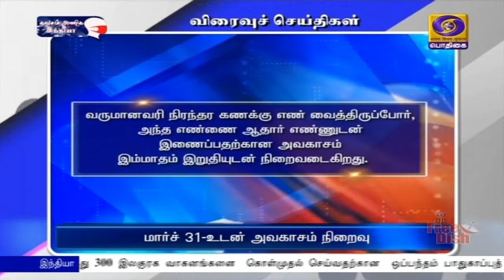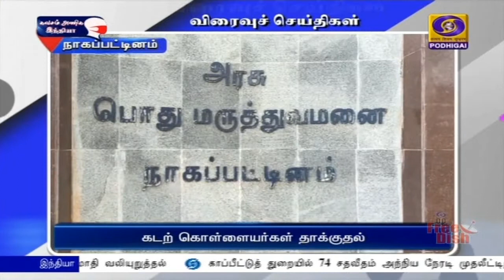பொதிகைபிற்பகல் 2.00 மணி விரைவுச் செய்திகள் [23.03.2021]PodhigaiTamilNews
1)   வருமானவரி நிரந்தர கணக்கு எண் வைத்திருப்போர், அந்த எண்ணை ஆதார் எண்ணுடன் இணைப்பதற்கான அவகாசம் இம்மாதம் இறுதியுடன் நிறைவடைகிறது.     இந்த இரண்டு  எண்களையும் இணைப்பதற்காக காலக்கெடு கடந்த ஆண்டு ஜூன் 30-ம் தேதியாக நிர்ணயிக்கப்பட்ட நிலையில், கொரோனா தொற்று பரவல் காரணமாக படிப்படியாக நீட்டிக்கப்பட்டு வந்தது, அதன்படி தற்போது இந்த எண்ணை இணைப்பதற்கான அவகாசம் இம்மாதம் 31-ம் தேதியுடன் முடிவடைகிறது.  அதன்பிறகு, இந்த அவகாசம் நீட்டிக்கப்பட மாட்டாது என்றும்,  இணைக்காதவர்களின் பான் அட்டை ஏப்ரல் ஒன்றாம் தேதிமுதல் செயலிழப்பு செய்யப்படும் என்றும் தெரிவிக்கப்பட்டுள்ளது.  அத்துடன் வருமானவரி சட்டத்தின்கீழ் பத்தாயிரம் ரூபாய் அபராதம் விதிக்கப்படும் எனவும் தெரிவிக்கப்பட்டுள்ளது. வங்கிகளில் 50 ஆயிரம் ரூபாய்க்கு மேல் பணபரிவர்த்தனை மேற்கொள்ள பான் அட்டை கட்டாயம் என அறிவிக்கப்பட்டுள்ள நிலையில், இந்த இணைப்பு முக்கியத்துவம் வாய்ந்ததாகக் கருதப்படுகிறது.

2)  அஇஅதிமுக கூட்டணி தொகுதிப் பங்கீட்டில் தமிழ் மாநில காங்கிரஸுக்கு அதிருப்தி ஏதும் இல்லையென்று தமாகா தலைவர் ஜி கே வாசன் கூறியுள்ளார்.   அவர் அளித்துள்ள பேட்டி ஒன்றில், கட்சிகளின் அடித்தளத்தை பலப்படுத்தி வளர்ச்சிப்பாதையில் கொண்டு சென்ற பிறகே கூட்டணிகளில் அதிகத் தொகுதிகளைப்பெற முடியும் என்று குறிப்பிட்டுள்ளார். நாட்டு மக்கள் பிஜேபி மற்றும் பிரதமர் நரேந்திர மோதியின் தலைமையை ஏற்றுக் கொண்டிருப்பதை சுட்டிக்காட்டிய ஜி கே வாசன், பிஜேபியை ஆதரிப்பதால் தமாகா-வின் பாரம்பரியத்திற்கு எந்த பாதிப்பும் ஏற்படவில்லை என்றும் ‍தெரிவித்துள்ளார்.

3) )  திருநெல்வேலியில் 100  சதவீத வாக்குப்பதிவை வலியுறுத்தி மாற்றுத்திறனாளிகள் கலந்து கொண்ட  இருசக்கர வாகன விழிப்புணர்வு  பேரணி நடைபெற்றது. பாளையங்கோட்டையில் உள்ள காது கேளா‍தோர் பள்ளியில் தொடங்கிய இந்தப் பேரணியை, மாவட்ட  உதவி ஆட்சியர் அலர்மேல் மங்கை தொடங்கி வைத்தார். பாளையங்கோட்டை பேருந்து நிலையம், ‍ஹைகிரவுண்ட், அன்பு நகர் , புதிய பேருந்து நிலையம் வழியாக இந்தப் பேரணி மீண்டும் பள்ளியை வந்தடைந்தது.
(வெயிட்)
விருதுநகர் மாவட்டத்தில்  கூட்டுறவுத்துறை மூலம்   நியாய விலைக் கடைகளில் வாக்காளர் விழிப்புணர்வு நிகழ்ச்சியில் மாவட்ட தேர்தல் அலுவலர் கண்ணன் தலைமையில் நடைபெற்றது.  மாவட்ட வேளாண் உற்பத்தியாளர்கள் கூட்டுறவு சங்கத்தில் 100 சதவீத வாக்குப்பதிவை வலியுறுத்தி நடத்தப்பட்ட இந்த நிகழ்ச்சியில், யாருக்கு வாக்களித்தோம் என்பதை உறுதி செய்யும் இயந்திரத்தில் வாக்காளர்கள்  மாதிரி வாக்குப்பதிவு செய்து பார்த்தனர்.   வாக்களிப்பதன் அவசியம் குறித்த துண்டு பிரசுரங்களும் விநியோகிக்கப்பட்டன.

4)   தமிழகக் காவல்துறை சிறப்பு டிஜிபி மீதான பாலியல் அத்துமீறல் வழக்கு விசாரணை, எட்டு வாரத்திற்குள் முடிக்கப்படும் என சிபிசிஐடி சென்னை உயர்நீதிமன்றத்தில் தெரிவித்துள்ளது.  இந்த வழக்கு இன்று விசாரணைக்கு வந்த போது,  இந்த வழக்கில் அரசு உடனடியாக நடவடிக்கை எடுத்ததற்கு நீதிபதி ஆனந்த் வெங்கடேஷ் பாராட்டு தெரிவித்தார்.   மேலும், விசாரணையை முடிக்க எவ்வளவு நாட்கள் ஆகும் எனவும் கேள்வி எழுப்பினார். இதற்கு பதிலளித்த சிபிசிஐடி வழக்கறிஞர், இதுவரை 87 சாட்சிகள் விசாரிக்கப்பட்டுள்ளதாகவும், சிறப்பு டிஜிபியின் செல்போன் கைப்பற்றப்பட்டு ஆய்வுக்கு அனுப்பப்பட்டிருப்பதாகவும் தெரிவித்தார். இந்த ஆய்வறிக்கை கிடைத்ததும், எட்டு வாரத்திற்குள் விசாரணையை முடித்து அறிக்கை தாக்கல் செய்யப்படும் என்றும் அவர் கூறினார். இதனை ஏற்றுக் கொண்ட நீதிபதி, வழக்கு விசாரணையை ஏப்ரல் 30-ம் தேதிக்கு ஒத்தி வைத்தார்.
5)      நாகை மாவட்டம் கோடியக்கரை அருகே தமிழக மீனவர்கள்மீது இலங்கை கடற் கொள்ளையர்கள் தாக்குதல் நடத்தியுள்ளனர்.  வேளாங்கண்ணியை அடுத்த செருதூர் பகுதியிலிருந்து நாட்டுப் படகில் மீன்பிடிக்கச் சென்ற ஆறு மீனவர்கள் நேற்று நள்ளிரவு செருதூருக்கு கிழக்கே மீன்பிடித்துக் கொண்டிருந்த போது, அங்கு வந்த இலங்கை கடற் கொள்ளையர்கள் பதினைந்து பேர், தமிழக மீனவர்களின் படகை சுற்றி வளைத்து கம்பிகளால்
தாக்கி கீழே தள்ளியதுடன், அவர்கள் பிடித்து வைத்திருந்த மீன்களையும் பறித்து சென்று விட்டனர்.   இதில், கடலில் விழுந்து தத்தளித்த தமிழக மீனவர்கள் பின்னர் மீண்டும் படகில் ஏறி இன்று காலை கரை திரும்பினர்.  கடற் கொள்ளையர்களின் தாக்குதலில் பலத்த காயமடைந்த மீனவர்கள் அனைவரும் நாகை அரசு மருத்துவமனையில் சிகிச்சைக்காக அனுமதிக்கப்பட்டுள்ளனர்.